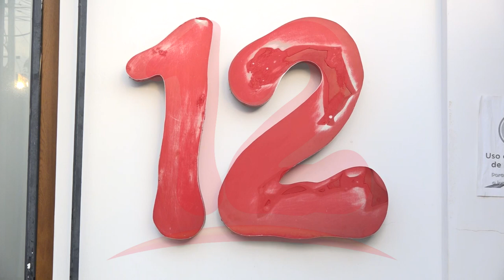Cedeño: “Varias familias se verían afectadas ante embargo de Canal 12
Con el embargo a Nicavisión, S.A varias familias se verían afectadas, asegura el Cronista Deportivo Agustín Cedeño.